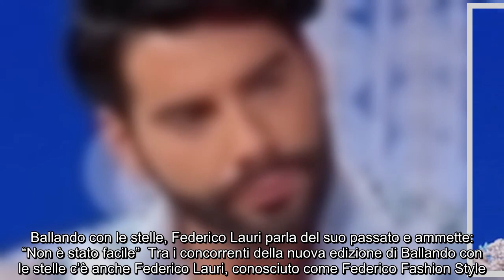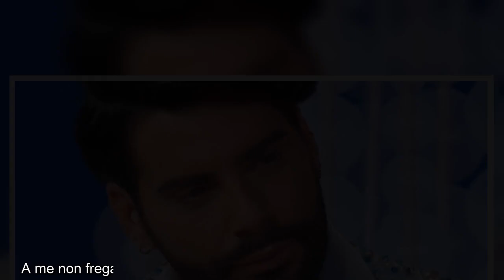Ballando con le stelle, Federico Lauri parla del suo passato e ammette: "Non è stato facile" Tra i c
Ballando con le stelle, Federico Lauri parla del suo passato e ammette: "Non è stato facile" Tra i concorrenti della nuova edizione di Ballando con le